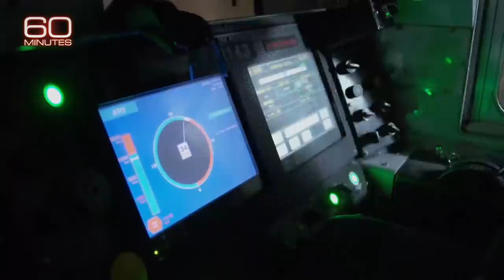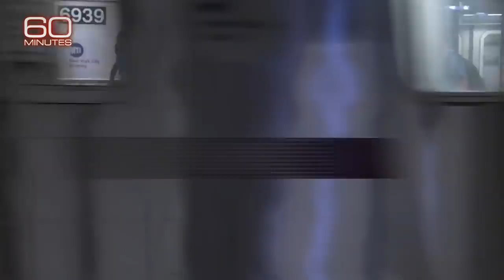The new MTA chief's plan to fix the subway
On "60 Minutes," Andy Byford, the new president of transit for the MTA, tells Bill Whitaker how he plans to fix the New York City subway.

"60 Minutes," the most successful television broadcast in history. Offering hard-hitting investigative reports, interviews, feature segments and profiles of people in the news, the broadcast began in 1968 and is still a hit, over 50 seasons later, regularly making Nielsen's Top 10. "60 Minutes" has won more Emmy Awards than any other primetime broadcast, including a special Lifetime Achievement Emmy. It has also won every major broadcast journalism award over its tenure, including 24 Peabody and 18 DuPont Columbia University awards for excellence in television broadcasting. Other distinguished awards won multiple times include the George Polk, RTNDA Edward R. Murrow, Investigative Reporters and Editors, RFK Journalism, Sigma Delta Chi and Gerald Loeb Awards for Distinguished Business and Financial Reporting. "60 Minutes" premiered on CBS Sept. 24, 1968. The correspondents and contributors of "60 Minutes" are Bill Whitaker, Steve Kroft, Scott Pelley, Lesley Stahl, Anderson Cooper, Sharyn Alfonsi, Jon Wertheim, Norah O'Donnell and Oprah Winfrey. "60 Minutes" airs Sundays at 7 p.m. ET/PT. Check your local listings.